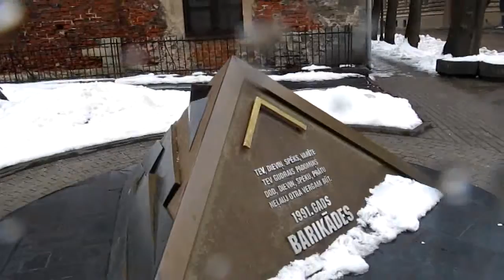Рига улица Екаба 4 4 2013